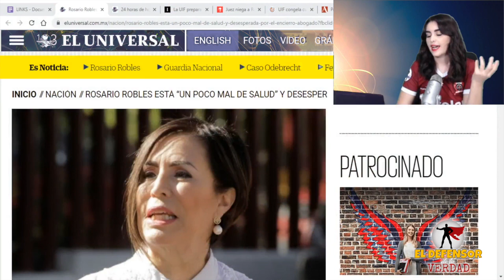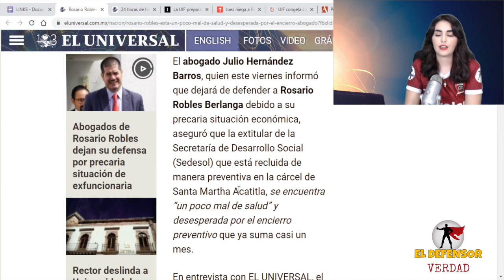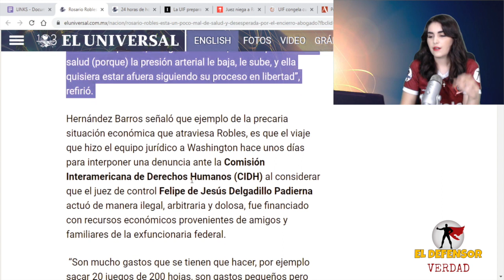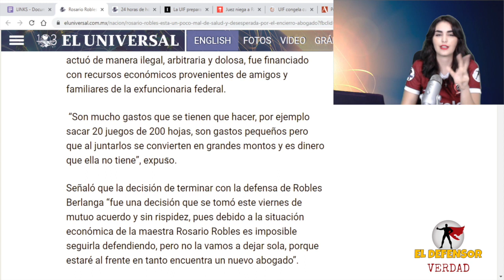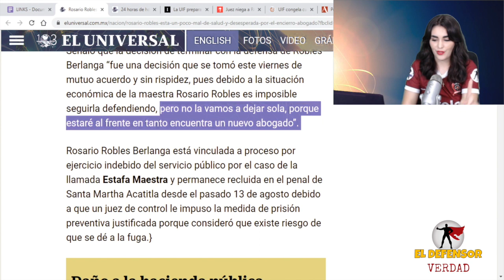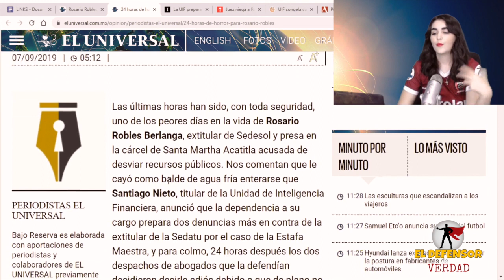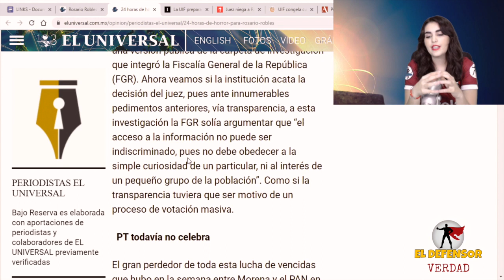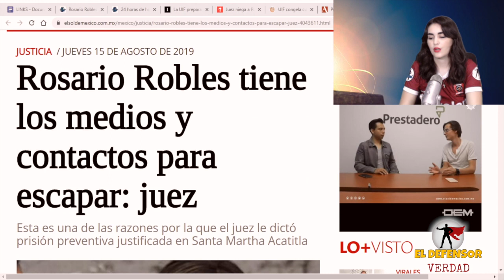Rosario Está Enloqueciendo yMuriendo En Prision, Hasta Habla Sola:Puro Show Aplicando La De Gordillo